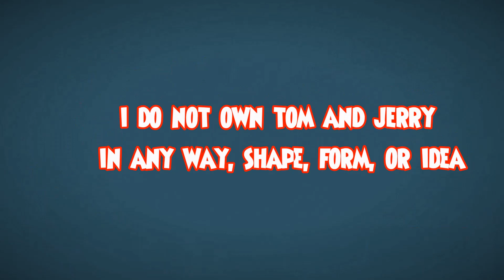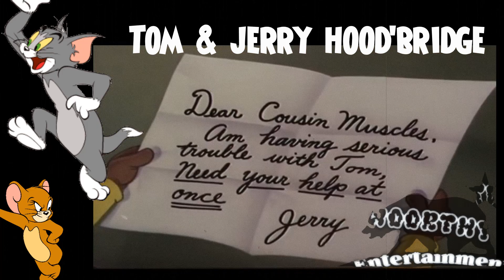ON MICE ITS ON SIGHT | Tom&Jerry Hood'Bridge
Ayyy Enjoyed the vid? SHOW IT PUNK.. Don’t take it personal.. Tap the Like button, Check out Woorthy TV, and Watch my growth towards 1k and beyond! Any type of support will be greatly appreciated fam. ALSO im almost always open to collaborations. I'm a gamer as well and livestream EVERY WEEKEND, Thank you for your time  and support!!
 - Woorthy